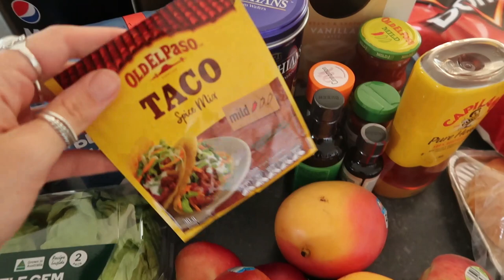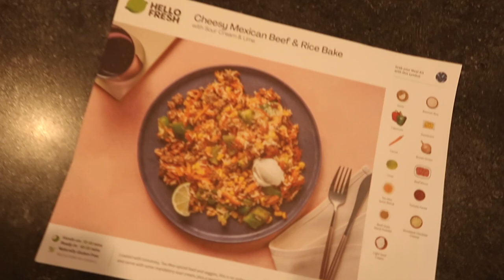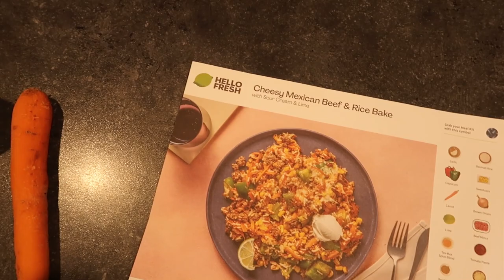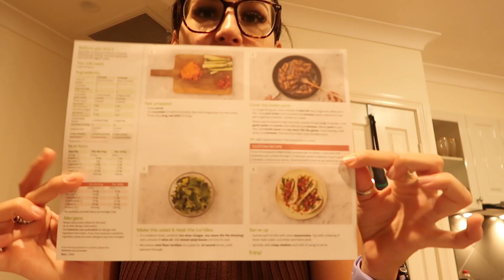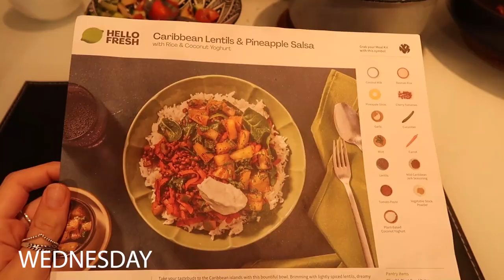WEEKLY VLOG | I'M BACK, PRINCESS POLLY HAUL + DISCOUNT CODE, IMAGINARIA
HELLO!

Wow, it feels like forever since I have uploaded a video. But I'm back (for now). Just to ease myself back into things I've done a bit of a weekly vlog for you guys so I hope you enjoy. I can't wait to get back into filming and stuff again so please bare with me. Lots of love, G xx

My Princess Polly Discount Code:
GBPOLLY for 20% off

+ they also have free shopping on all orders over $50!

A portion of this video is in collaboration with Princess Polly, and they did gift me these things to share with you guys, but is not sponsored.

ITEMS MENTIONED (in order):
Eliza Mini Dress Black (size 8):

My measurements:
Height: 165cm
Waist: 70cm
Hips: 99cm
Bust: 84cm

DISCOUNT CODES:
*WARNING* - my Luxe Fitness Discount code has changed
Luxe Fitness: GEORGIA for 10% off
Princess Polly:GBPOLLY for 20% off
Zaful: 21georgia for 18% off

Ring Light

Frequently Asked Questions:
How do you pronounce your name? My name is spelt Georgia, but pronounced 'jaw-g-ah'
Where do I live? Brisbane, Australia
What am I studying? Bachelor of Business, Marketing - I am hoping to go into Social Media Marketing xx

If you have made it this far, I hope you have an amazing day where ever you are in the world xx
I am so grateful for each and everyone of you ♡